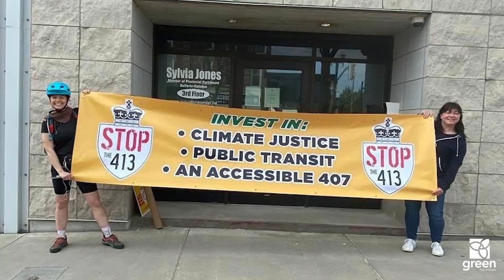Take the Lead. Run Green.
Hear from real people on why they chose to run as candidates for the Ontario Green Party.

Thank you to Laura Campbell, Dianne Saxe, Sundeep Virdi, Nira Dookeran, Carol Dyke and Rosa Duran for sharing your stories!